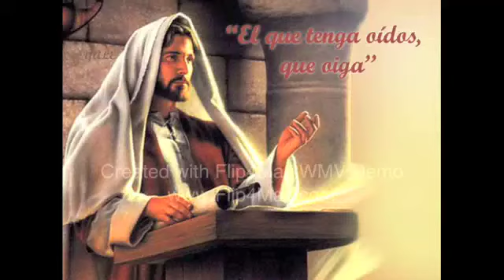Los perrillos comen de las migajas que caen de la mesa de sus amos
La palabra del señor estará en Mateo 15:21-28 “21 Saliendo Jesús de allí, se fue a la región de Tiro y de Sidón. 22 Y he aquí una mujer cananea que había salido de aquella región clamaba, diciéndole: !!Señor, Hijo de David, ten misericordia de mí! Mi hija es gravemente atormentada por un demonio.
23 Pero Jesús no le respondió palabra. Entonces acercándose sus discípulos, le rogaron, diciendo: Despídela, pues da voces tras nosotros. 24 El respondiendo, dijo: No soy enviado sino a las ovejas perdidas de la casa de Israel. 25 Entonces ella vino y se postró ante él, diciendo: !!Señor, socórreme!
26 Respondiendo él, dijo: No está bien tomar el pan de los hijos, y echarlo a los perrillos. 27 Y ella dijo: Sí, Señor; pero aun los perrillos comen de las migajas que caen de la mesa de sus amos. 28 Entonces respondiendo Jesús, dijo: Oh mujer, grande es tu fe; hágase contigo como quieres. Y su hija fue sanada desde aquella hora.”